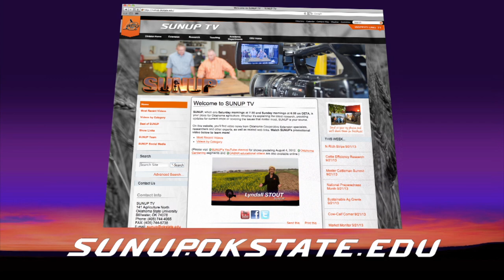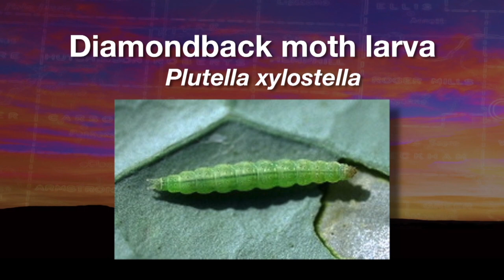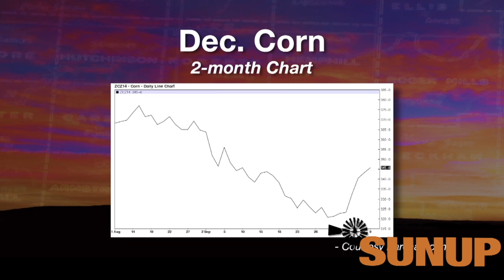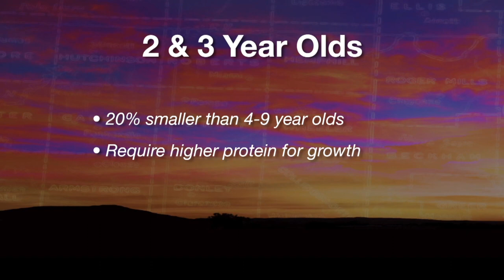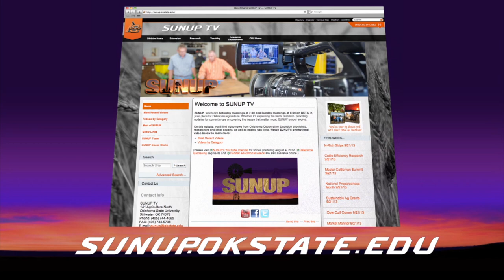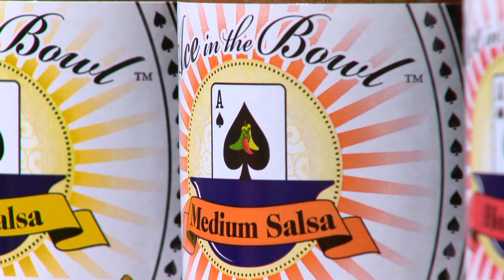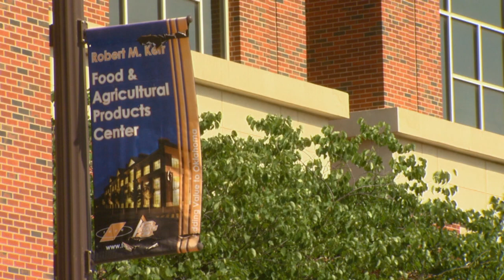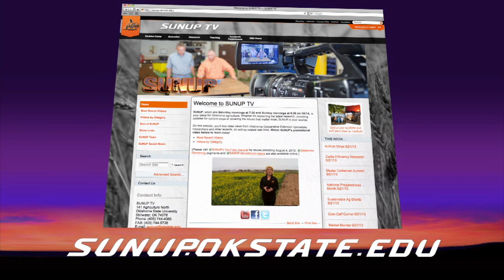SUNUP Full Show (10/11/14)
Segments this week: Fall Armyworms, Canola Planting, Rural Economic Forum, Co-Packer, Cow-Calf Corner, Livestock Marketing, Market Monitor, and Mesonet Weather.